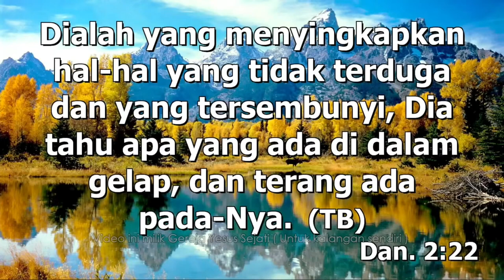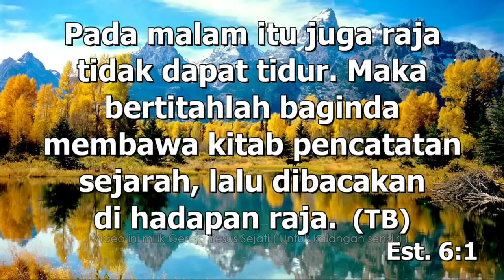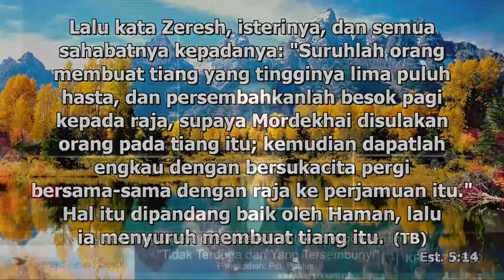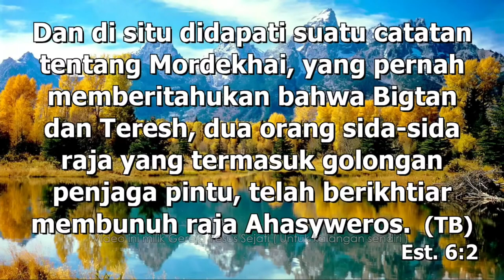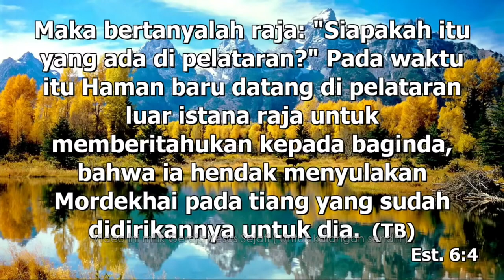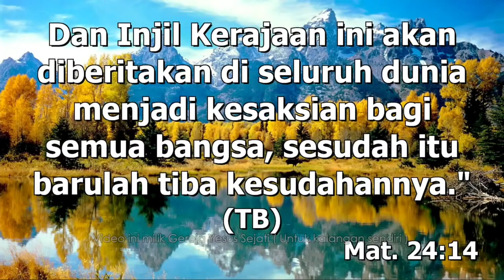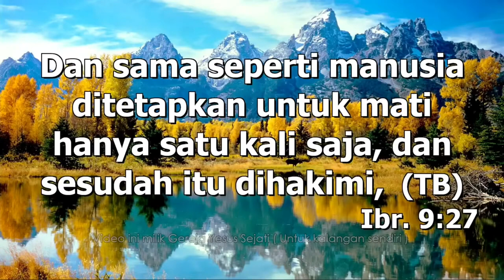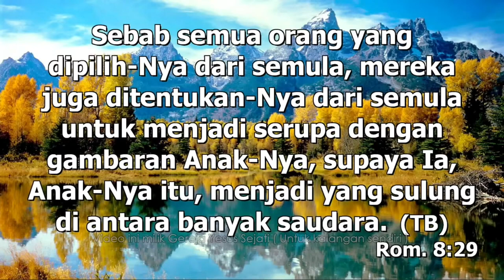Tidak Terduga dan Yang Tersembunyi (Pdt. Paulus)